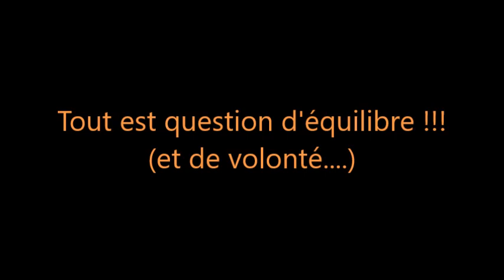13 DECEMBRE 2020 1 Toon's chante WITHOUT YOU Harry Nilsson 1er essai